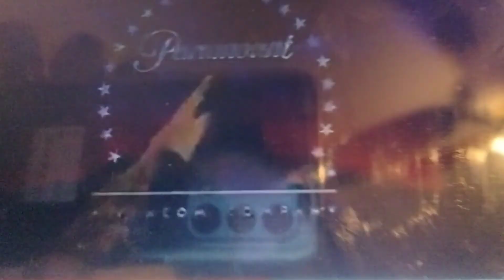Grub-Street Productions/Paramount Television (1998)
taken from Frasier on TV Awake Dream Network from a October 5, 2001.